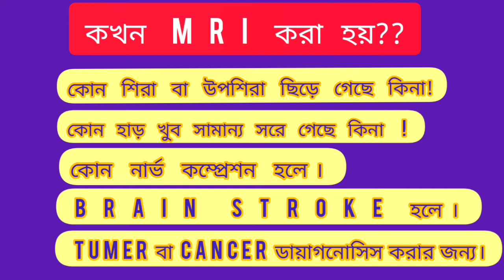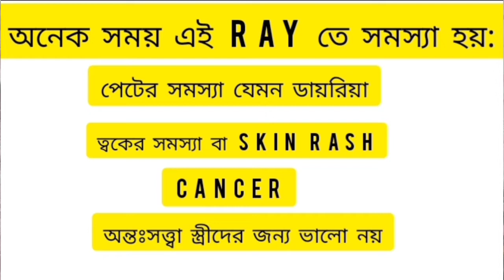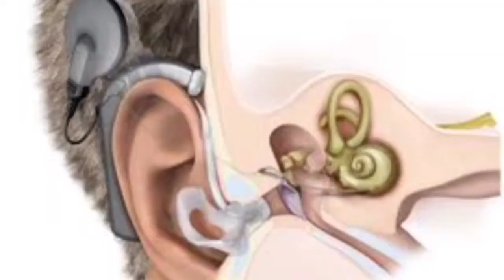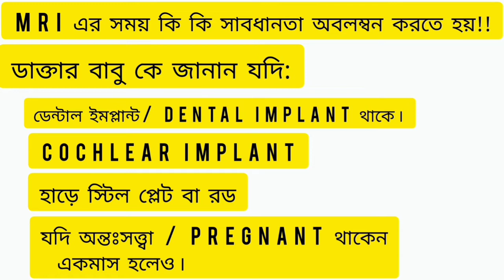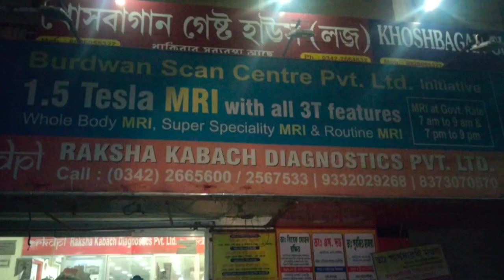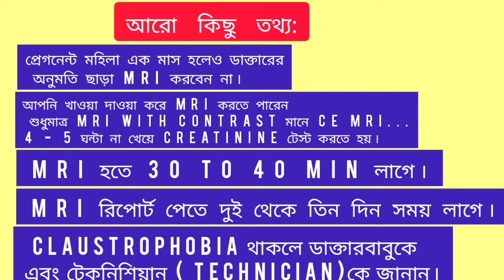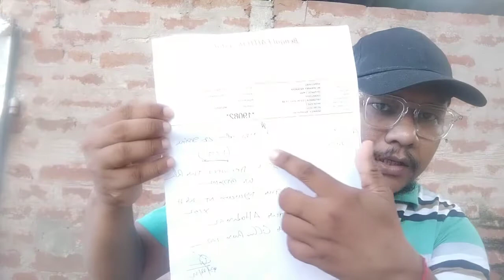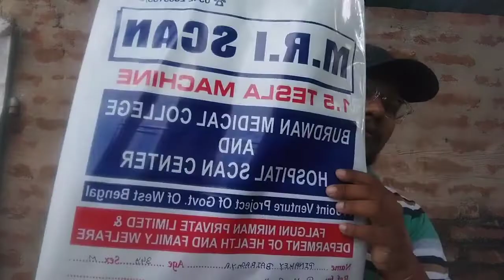😩😢😩আমাকেও ঠকতে হল 😢😢😫।।MRI ।। সব জানুন আর ভিডিওটা শেষ পর্যন্ত দেখুন